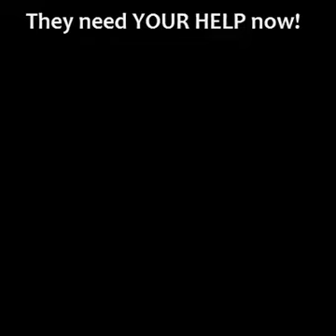All we need is a final push!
All we need is a final push! Our rescues' future depends on it. Help us meet fundraiser GOAL and pay for Sanctuary rent. Please GIVE --  goo.gl/0JVlME Video narrated by honorary co-founder Jo Davies. Watch & Listen  , all we need is a final push! our rescues' future depends on it. help us meet fundraiser goal and pay for sanctuary rent. please give --  goo.gl/0jvlme video narrated by honorary co-founder jo davies. watch & listen